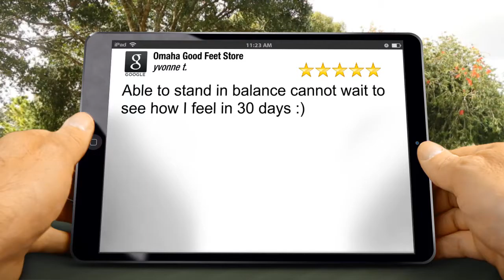Omaha Good Feet StoreOutstanding Five Star Review by yvonne t.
'Able to stand in balance cannot wait to see how I feel in 30 days :)'

What causes Plantar Fasciitis and other foot pain?
Plantar Fasciitis is defined by various sources as irritation and swelling of the thick tissue on the bottom of the foot. Plantar fascia is the very thick band of tissue that holds up the bones on the bottom of the foot. This fascia can become inflamed, making walking difficult and very painful.

How to recognize Plantar Fasciitis:
A very common complaint of plantar fasciitis is pain in the bottom of the heel. Plantar fasciitis is usually worse in the morning and may improve throughout the day. By the end of the day the pain may be replaced by a dull aching that improves with rest. Most people suffering from plantar fasciitis also complain of increased heel pain after walking for a long period of time.

Your Total Pain Relief Solution for Foot Pain, Knee Pain, Hip Pain & Even Back Pain

HOW GOOD FEET® SUPPORTS HELP
1  Heel Cups and Platforms Offer Heel Support, Impact and Shock Absorption
2  Inner Arch Support Helps Prevent Overpronation
3  Outer Arch Support Helps Prevent Supination
4  Metatarsal Support Reduces Pressure on the Ball of the Foot and Toes
5  Overall the Support is Designed to Evenly Distribute Your Body’s Weight and Align Your Posture
Foot Problems Omaha Plantar Fasciitis || An arch support or shoe insert is an orthotics device used to prevent foot problems, Omaha, pain and to assist easier movement particularly in flat feet. Good Feet® is the Omaha foot problems relief solution you need!

You don't have to live with pain from Omaha foot problems anymore! For 15 years, Good Feet® Omaha, TX Arch Supports have helped people all over to relieve their foot problems, back, hip and knee pain and be able to once again walk, work --even enjoy their favorite sports activities -- pain free, for the first time in years.

The majority of surveyed Omaha Good Feet® customers that once suffered from Foot Pain, Heel Pain, Arch Pain, Back Pain, Hip Pain, Knee Pain, Plantar Fasciitis and many other foot related ailments tell us they just can't live without their Good Feet® Arch Supports!

OMAHA
Address:7812 W. Dodge Rd
Omaha, NE 68114
Northwest corner of 78th and Dodge Road

Store Hours: Monday -- Friday: 10am -- 6pm; Saturday: 9am -- 5pm; Sunday: 12pm -- 4pm

Live the life you love -- Don’t let your feet get in the way!  Omaha Good Feet Arch Supports.

What are Good Feet arch supports, and how can they help me?

Arch supports can help people with foot problems a great deal. They support feet where it's most needed and help align the ankles, knees and hips in a way that maximizes comfortable and efficient movement. They may help to eliminate pain and help correct an abnormal gait. For many people arch supports make a world of a difference.

You probably didn’t know this, but every person’s foot has not one, but four arches. By properly supporting all four, our arch supports are designed to correct poor biomechanics that are often the cause of common foot and foot-related problems.

Why they work
If your feet are not properly aligned and supporting your body efficiently, your whole body structure can become misaligned–resulting in pain in your feet, and possibly the knees, hips, and back.  Good Feet® arch supports are designed to keep your feet in the ideal position, thereby relieving pain and discomfort.

Who they work for
Good Feet arch supports are ideal for all ages and all types of lifestyles.  People that work or play on their feet are particularly good candidates for arch supports.

Good Feet® arch supports are personally fit to your feet, based on your arch size, your activities, and the shoes you wear. While other options may seem less expensive, in the long run it pays to invest in arch supports that fit your unique arches and aren ’t made of materials that are designed to break down within months. This can help ensure you are provided with the long term foot pain relief you've been searching for. In addition, Good Feet arch
supports are constructed using only the highest quality materials and proudly manufactured in the USA.

We believe that if you’re in pain, you want arch supports that will work as hard as you do and won’t lose their shape or stability no matter what your lifestyle. That’s why we back most of our arch supports with Good Feet’s signature Limited Lifetime Warranty.